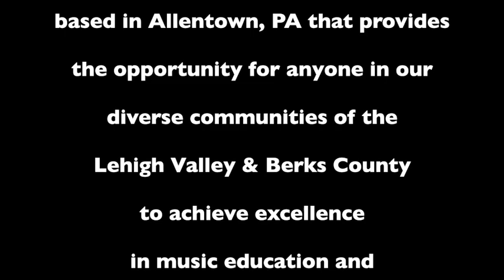2019-12-15 Holiday Recital - Julianna H Silent Night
Congratulations to all our musicians on two amazing Holiday Recitals! Over 55 students and teachers performed 2.5 hours of beautiful music Dorothy H. Baker Recital Hall at CMS on Sunday, December 15, 2019. The performances featured the CMS Kids Choir and both Modern Band groups. A light holiday reception with the artists, featuring cookies and hot chocolate, followed each recital. Performing in front of a live audience is an important part of the Community Music School experience and is key to developing well-rounded musicians. Thanks to our generous donors, all CMS recitals are free for students to participate and free for all to attend. Join us for an afternoon of music by our talented students at any of our upcoming recitals

About CMS: Community Music School (CMS) – Lehigh Valley & Berks is a non-profit charitable organization which provides the inspiration and opportunity for anyone in our diverse community to achieve excellence in music education and appreciate the transformative power of music. CMS employs over 25 professional musicians who provide high-quality private and group instruction to students of all ages and in nearly every instrument and voice, as well as extensive, tuition-free outreach programs that bring music to students in under-served, high-poverty schools. Thanks to support from our philanthropic community, CMS has provided over 25,000 student services in the Lehigh Valley with the life-long benefits of musical education by funding over $100,000 annually in financial aid, merit scholarships, and tuition-free outreach programming. . In the fall of 2018, CMS moved its Allentown operations to historic 1544 Hamilton Street, the former Lehigh Valley Club. The renovated space offers 12 lesson rooms of varying sizes, a unique parent lounge, early childhood room, music library, administrative offices, and a 150-seat recital hall. Introductory group classes, such as Kindermusik (ages 0-4), Kids Choir (ages 6-11), Modern Band (middle and high school) provide music fundamentals in a fun, group environment. The CMS Big Band offers numerous free performance opportunities for intermediate and advanced students.